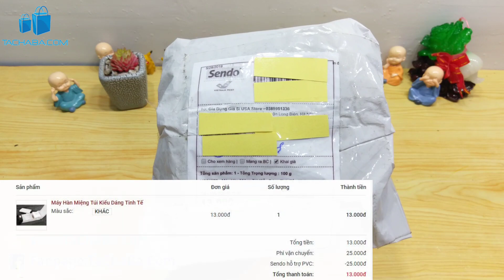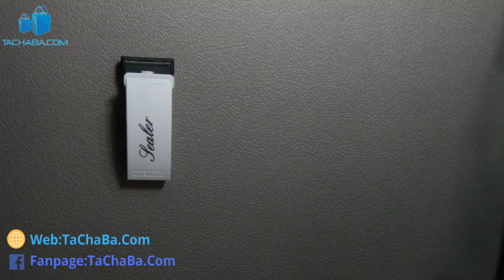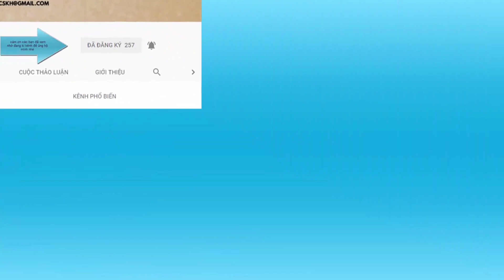[9.9] Trên tay máy hàn miệng túi mini liệu có hàn được túi nilon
Chào các bạn trong  video này mình xin mở hộp trên tay và review cho các bạn về sản phẩm, máy hàn miệng túi mini, mà mình mua trên sendo với giá, 13.000đ, sản phẩm phù hợp để bạn sử dụng trong gia đình sử dụng để hàn miệng  túi giữ hương vị của các loại thức ăn như: cá, thịt, bánh, kẹo, mứt... để bảo quản thực phẩm 1 cách tốt hơn về phần đánh giá chi tiết về sản phẩm, máy hàn miệng túi mini thì bạn có thể xem thêm trong video nếu bạn muốn tham khảo và mua sản phẩm máy hàn miệng túi mini thì bấm vào link bên dưới nhé.

review máy hàn miệng túi mini mua trên shopeevn99 với giá 13.000đ cho 1 máy hàn miệng túi mini super sealer có dùng được không ?
thử mua mayhanmiengtuimini trên lazadavn99 xem chất lượng thế nào ?
hướng dẫn sử dụng mayhanmiengtui mua trên sendo.
Xem tachaba máy hàn miệng túi trên shopee thật sự có đáng mua.